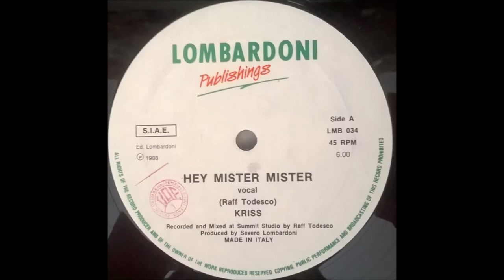Kriss - Hey Mister Mister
Lombardoni Publishings ‎– LMB 034
Vinyl, 12", 45 RPM
Italy
Written-by – Raff Todesco
1988